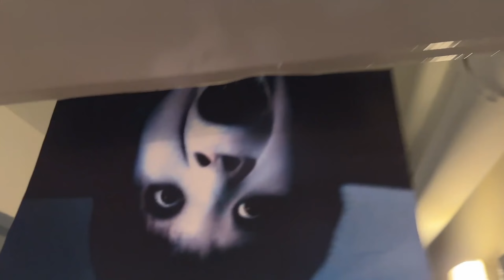WEEKLY VLOG | Unboxing Shoes & Halloween Outfits 一年一度萬聖節派對又來啦🎃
累積了好久的鞋子開箱：
Asics x JJJJound
New Balance XC-72
Adidas x Sean Wotherspoon x HotWheels
Hermes Oasis Sandals
Hermes Chypre Sandals

Halloween Weekend
Day 1
🪩💃🏼Dragonfly

Day 2
Dinner @ Jus
💃🏼🪩 @ Momo’s Hotel

我們下个星期见啦～
每个星期为你带来最新的影片内容⭐️